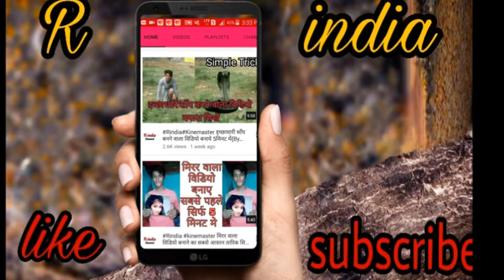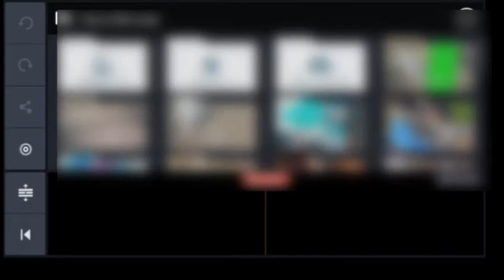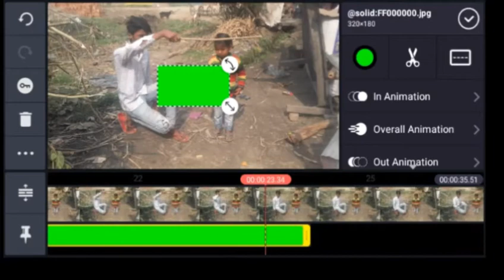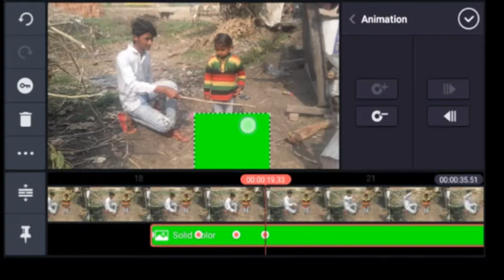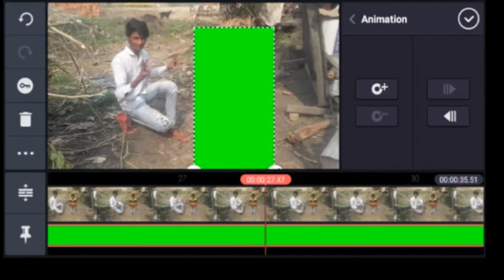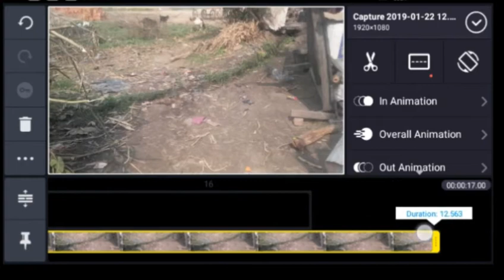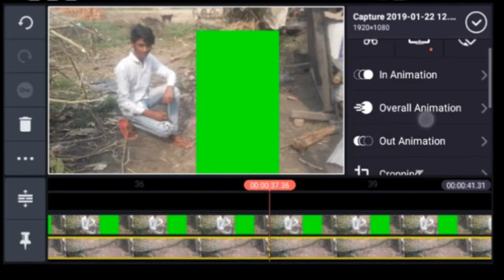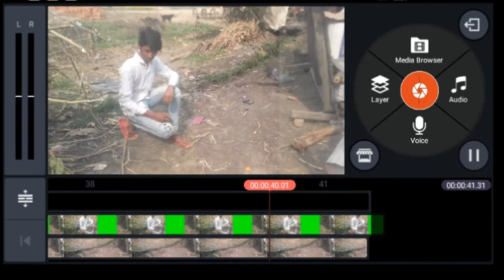बच्चा गायब करने वाला जादू सिखें{By R india channel}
Hii friends

बच्चा गायब करने वाला जादू सिखें